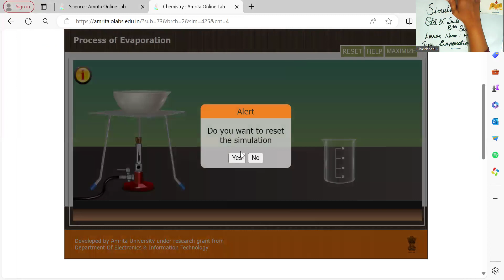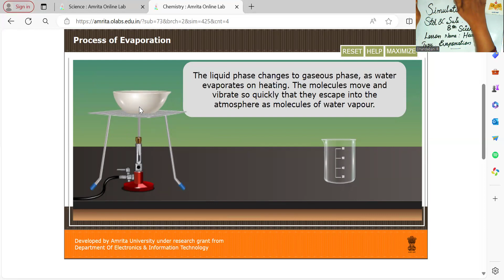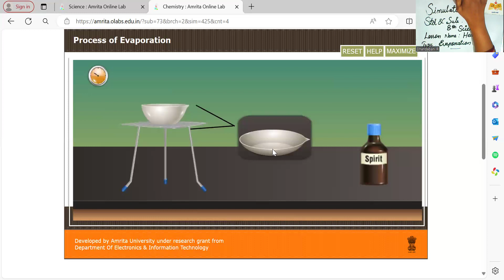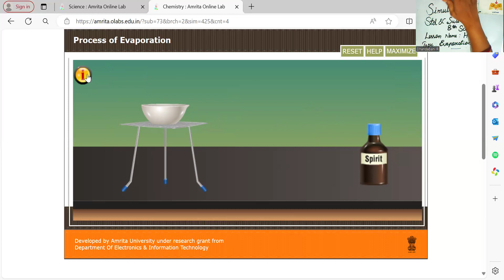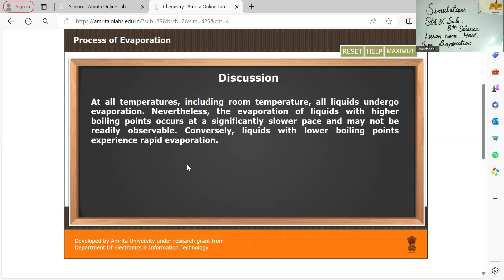(08th Science TN) Lesson Name: Heat Topic :.Process of evaporation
Simulation video